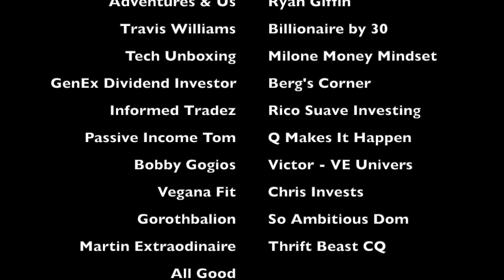New Years Resolutions for 2020 and My Top 25 YouTube Channels of 2019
New Years Resolutions for 2020 and My Top 25 YouTube Channels for 2019.  Here you have a couple of my resolutions for this upcoming year for building both my Helpful Entrepreneur channel and our great community.  I have also listed my favourite Top 25 YouTube channels that I have enjoyed watching this past year.  Hope you enjoy it!

The Helpful Entrepreneur channel is all about helping Entrepreneurs grow! I believe the world needs more true entrepreneurs and that is why I have created this channel in order to Give Back and to share my experiences of my 30 plus years of being an entrepreneur.

Entrepreneurship is my passion and I love living it every day.  I hope to inspire and motivate you so that you can also have the freedom that I have on a daily basis.

HELPFUL Products and Services that make my companies run smoother and make my Life easier:

Want to rent one of our properties?

Want to have more Positivity and Happiness in your Life then join GET

Top Secret Project:  Happening NOW!

Want to meet on Skype and talk Business? (it's free) My Skype ID is rickilchyna

The Helpful Entrepreneur series of videos is all about Helping Entrepreneurs Grow so I hope you gain some useful information from this video.

HUSTLE, GROW AND MAKE EVERY DAY SATURDAY!